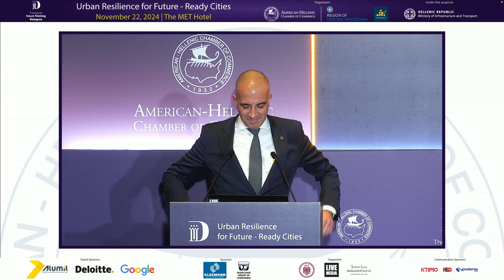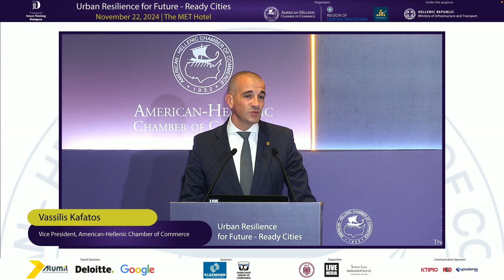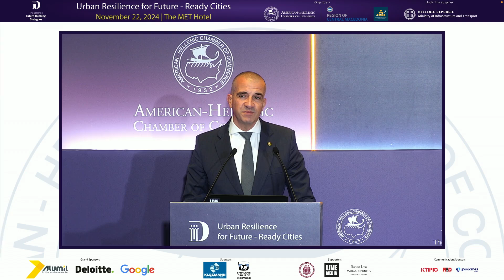TFTD 2024 | Opening Remarks | Vassilis Kafatos, Vice President, AmChamGR | Translated